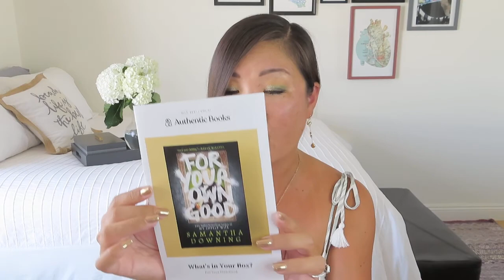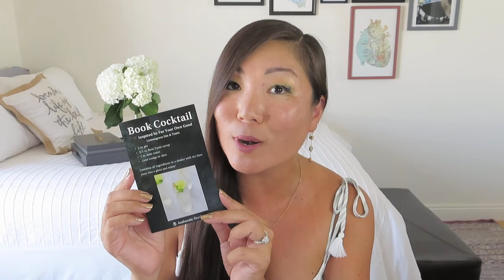Authentic Books | Premium | For Your Own Good | July 2021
Authentic Books
Receive a new, highly anticipated book each month, paired with self-care items that relax and immerse you in the book.
Mini - $39/month: choice of book + bookmark + booklet + candle + self-care item + playlist + donation to Malala Fund
Full - $49/month: all of the above + tea or cocktail + 1 additional self-care item (2)
Premium - $59/month: all of the above + chocolate + 1 additional self-care item (3)
+ $8.99 shipping